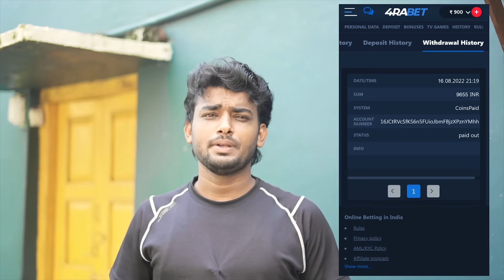ଚଣ୍ଡି ମାଇକିନା🤓 // CHANDI MAIKINA🤪 // ODIA COMEDY // ASHUDEV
Stop living without cash! 🙅‍♂️
✅ Go here, get a 200% welcome bonus and win big just like me!
This link will give you a big bonus! ✈️ Good luck ✈️

Cast                                 :- Ashish,Seshadev,Disha
👉Directions  & Edit      :-Ashish
👉Vocal                           :- Ashudev
👉Mix & Master              :- Ashish  & Seshadev
👉Choreography & D.O.P :- Ashish &Seshadev

Special thanks to👉🏻 Pramod, Manoj, Kuluru, Bablu, Kuluru bhai, Muna ,Jaga bhai